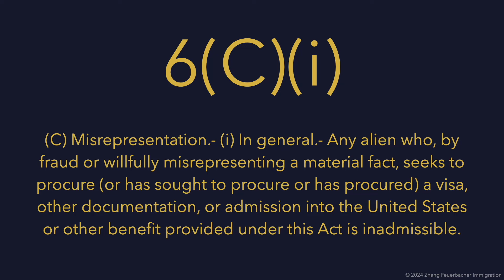Help! I'm afraid I won't qualify for my visa unless I lie! Myth debunked by former Visa Officer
We've all been there - something in our past, or our current situation, is less than glamorous. Maybe a little white lie, or a strategically withheld embarrassing detail will be just the thing we need to qualify for a visa.

DON'T DO IT! Former Visa Officer and Licensed U.S. Immigration Attorney Travis Feuerbacher explains why telling the truth is so important in the visa application and interview process, and what may happen if you get caught in a lie.